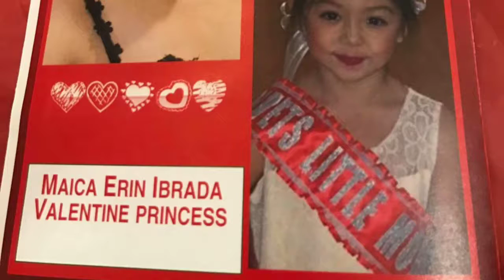Fscbc Feb 2018